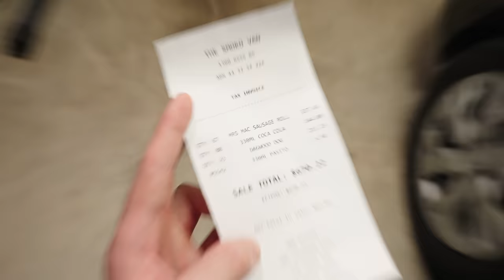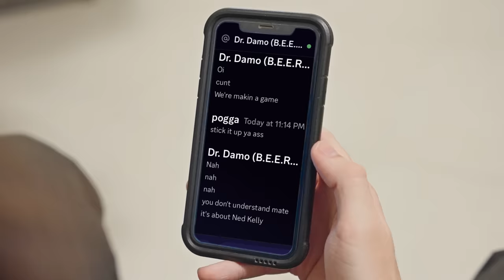Every Welder Ever... | Garn.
Welders & Boilermakers, the most elite tradies in Australia... TIG, MIG or Stick. No worries... Welding might be the easiest trade on the planet, as long as you can hold a grinder and know how to use a can of spray paint, you're off to the races. Honestly most of the job consists of welding all your apprentices tools into elaborate cages everyday.

Every Boilermaker Ever...

Every Fabrication Shop Ever...

Every Tradie Ever...

How NOT to Weld...

Sh*t Welders Say.

Murph played by Connor Evanson